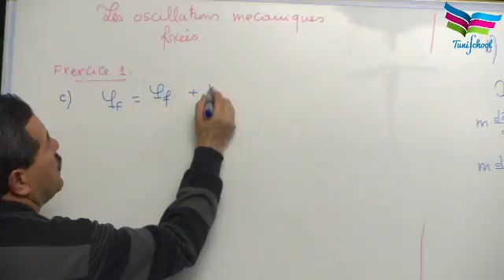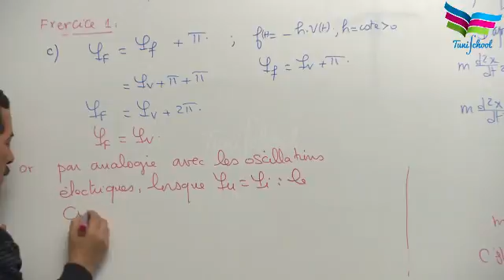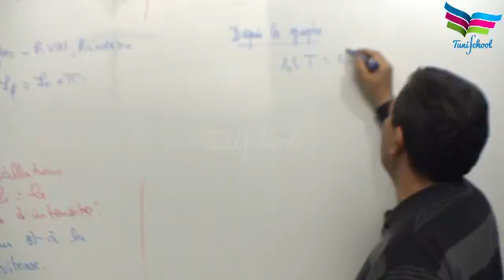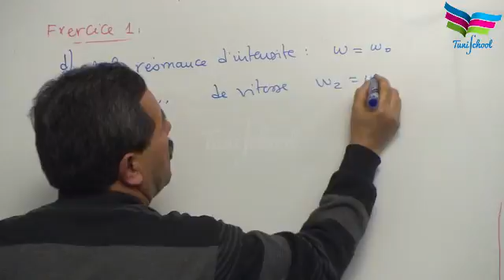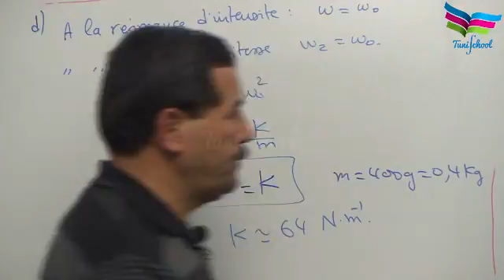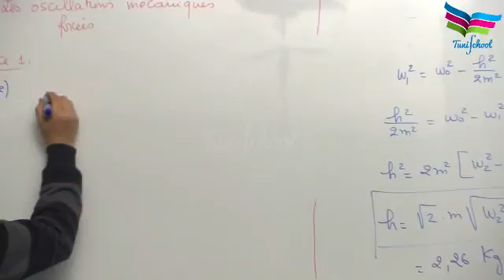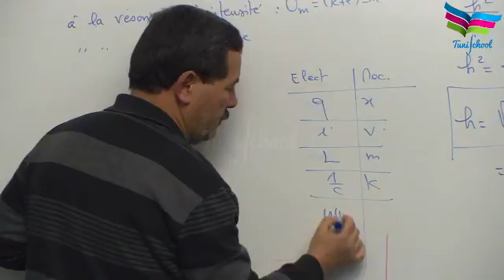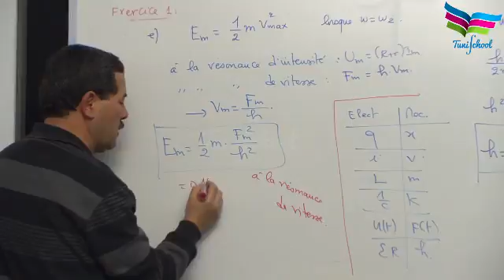Correction d'exercice d'oscillations mécaniques forcées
Pour les bac Maths et bac Techniques